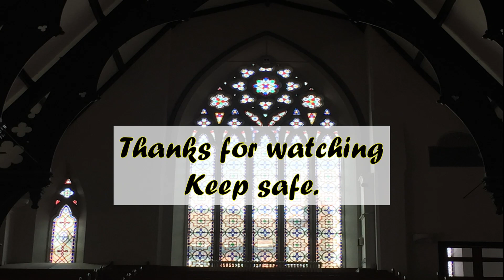Point For Reflection - 19 November 2020